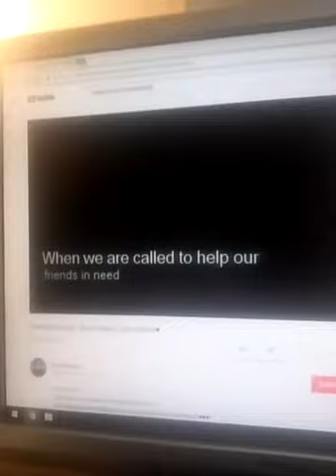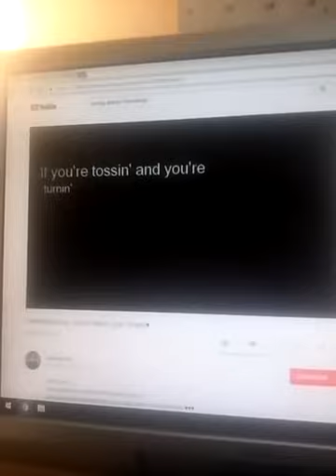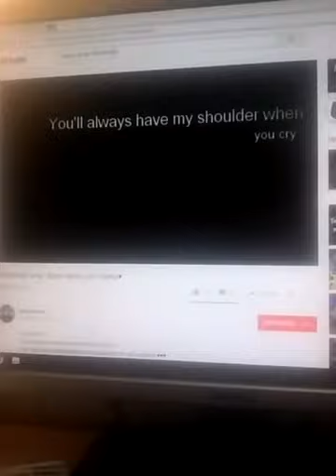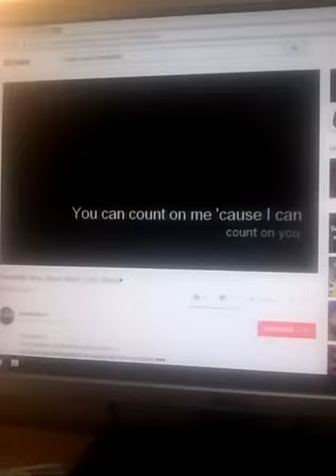To someone special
friendship and not for kids